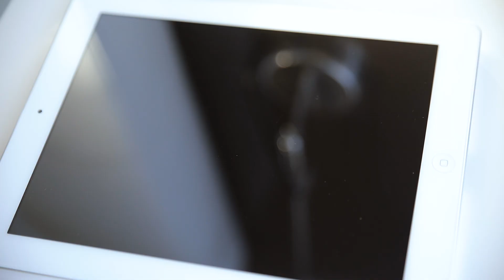LIQUID EGGWHITES - Complete Protein Source | PURE NUTRITION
Liquid Egg Whites from Pure Nutrition are an excellent source of protein, with all the essential amino acids in the right ratios!

What Is Pure Nutrition Liquid Egg Whites?
Pure Nutrition Liquid Egg Whites are a cost-efficient and practical option for a healthy lifestyle, and can be used in a variety of recipes (or even added to smoothies for a high-quality protein boost). Many people buy whole eggs and go through the hassle of separating the egg yolk from the whites one by one, which can be time-consuming and tedious.

Pure Nutrition Liquid Egg Whites are:
*Packed with more than 10 grams of protein per serving
*Only 50 calories per serving
*Less than 1 gram of fat per serving
*Very low in carbs
*Lacto-ovo vegetarian-friendly
*Safe to consume raw or cooked

Not only are liquid egg whites more convenient than buying whole eggs, they are pasteurized, free from additives, and able to be frozen to extend the shelf-life.  Pure Nutrition Liquid Egg Whites are also lactose-free and contain virtually no fat, cholesterol, or carbohydrates.

Benefits of Liquid Egg Whites include:
*Natural source of complete protein (containing all the essential amino acids)
*Easily absorbed/digested and contain minimal fat, cholesterol, and is lactose-free
*Has a biological value of 100 (meaning it is completely absorbed by the body)
An ideal protein source for those who are lacto-ovo vegetarians
Can help promote recovery and muscle repair in athletes and gym-goers
Each bottle of Pure Nutrition Liquid Egg Whites provides the equivalent of the 32 large eggs worth of egg whites (1 kg in weight). A typical large egg contains about 6 grams of protein, 4 of which come from the egg white. Egg whites make a great alternative to milk proteins, such as whey and casein, for those with dairy allergies.
Egg whites are a complete protein source containing all nine of the essential amino acids that promote muscle protein synthesis and inhibit muscle protein breakdown. The typical amino acid profile of egg whites is actually quite similar to that of whey protein (which is generally considered the “gold standard” for muscle building). As such, Liquid Egg Whites are a great option for recipes and smoothies as they can help build muscle, improve recovery, and enhance overall body composition.

Liquid egg whites are ideal for active individuals and those who want one of nature’s most high-quality sources of amino acids. In fact, the biological value (BV) of all proteins is actually measured against that of egg white protein, which has a BV score of 100.

In addition to protein, egg whites contain a variety of micronutrients, including folate, niacin, riboflavin, vitamin B12, calcium, copper, iron, zinc, and sodium.

Why Choose Pure Nutrition Liquid Egg Whites
Pure Nutrition Liquid Egg Whites make for a great alternative to buying whole eggs, and they taste delicious when made into an omelet, souffle, or any other recipe calling for eggs. You may also use Pure Nutrition Liquid Egg Whites as a high-protein addition to smoothies as they are safe to consume raw.

Pure Nutrition Liquid Egg Whites are pasteurized and free from preservatives. They should be kept at room temperature for the whole shelf life, but once opened they need to be refrigerated. They may also be stored in the freezer to extend the shelf-life.